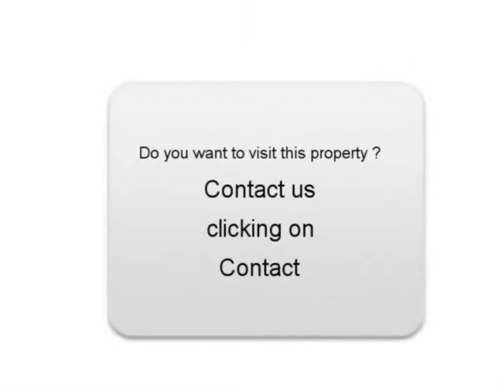Sale one Audi A3 Créteil Val-de-Marne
For sale at  Créteil  Used car Audi A3 of 152000 Km.
used motors Autoenvideo : Sale one Audi A3  Créteil  Val-de-Marne